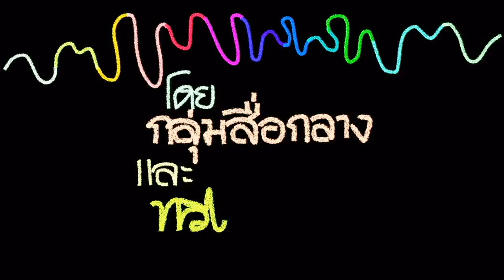คุยข่าว เช้าวันอาทิตย์ แทน"พูดจาภาษาระยอง" | วันอาทิตย์ 20 มิ.ย.64 | รุ้งแปดสี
งดรายการ "พูดจาภาษาระยอง" ภายใต้สถานการณ์โควิด 19
ชั่วระยะเวลาหนึ่ง